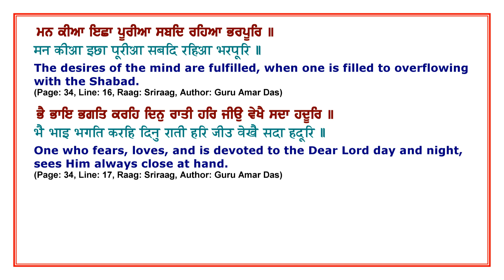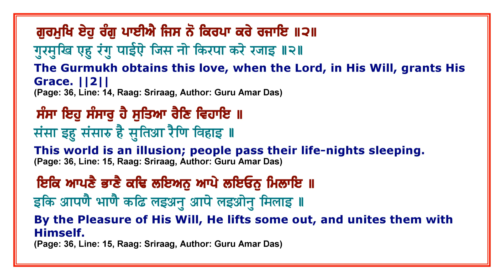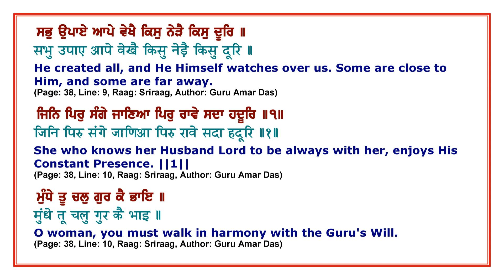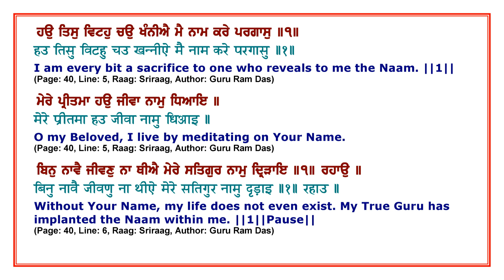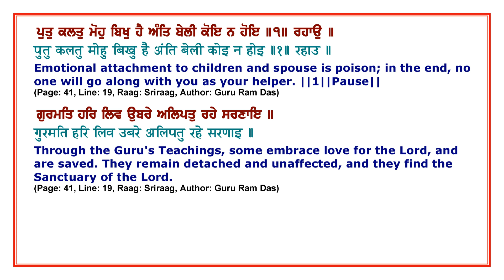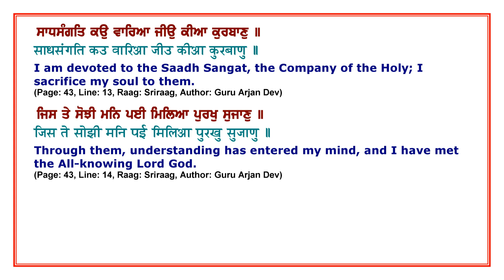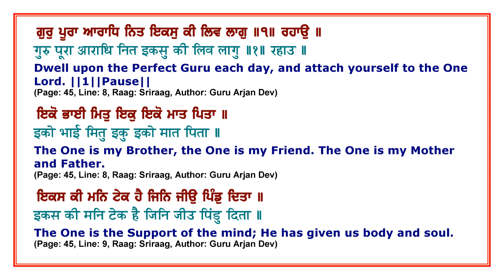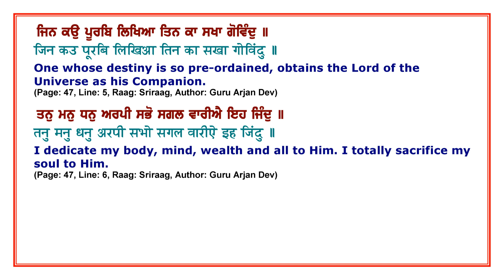Sehaj Paath of SGGS ji - Part 03 - Ang 34-47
Complete Sehaj Paath of Sri Guru Granth Sahib Ji with text in Gurmukhi and Hindi along with meaning of the verses in English.
Total 81 Parts - (Ang 1 - 1430 of SGGS ji)
Original audio by Giani Rajinder Singh Ji
A humble effort for the benefit of one and all.